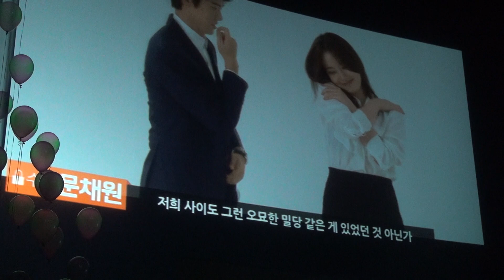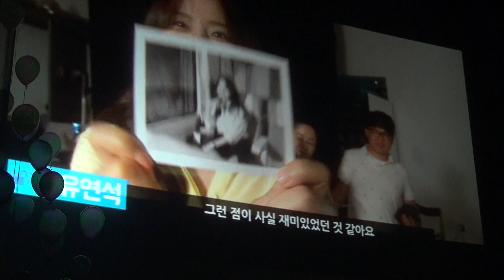맹공남과 철벽녀 [영화] 그날의 분위기 제작보고회현장 (2015.12.8)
2015년 12월 8일(화) 오전 CGV왕십리에서 열린 영화 '그날의 분위기' 제작보고회현장. 감독: 조규장  주연: 유연석, 문채원 [제공/배급: 쇼박스  제작: 영화사 문  홍보: 하늘] (2016년 1월 14일 개봉예정) [박재환@KBS미디어]